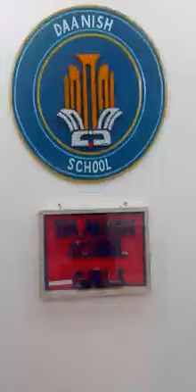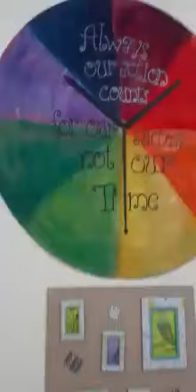Daanish School Rykhan GirlsArts Exhibition inaugurated by DC Suqrat Aman Rana